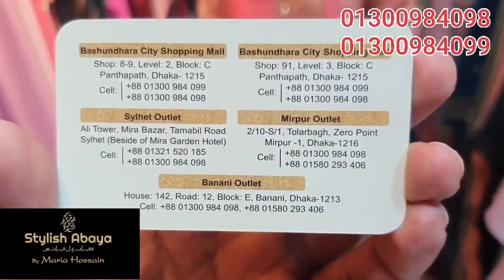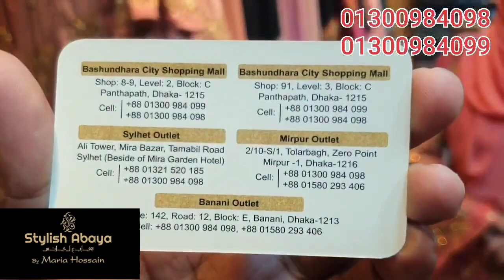Stylish Abaya || Reasonable price Abaya || Bridal Abaya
Outlet adress👇👇

📌 Bashundhara city
Stylish Abaya
Shop no : 8-9
Block- C
Level-2
Dhaka- 1215
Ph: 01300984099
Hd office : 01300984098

📌 Mirpur outlet👇👇
2/10, s/1, Tolarbagh zero point, water tank road, Mirpur-1no. Dhaka -1216
Open time 11am-7pm

📌 Sylhet outlet adress👇👇
Stylish abaya
Ali Tower , Mira bazar, Tamabil Road, Beside of Mira Garden hotel
Ph: 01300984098 ( head office Dhaka)